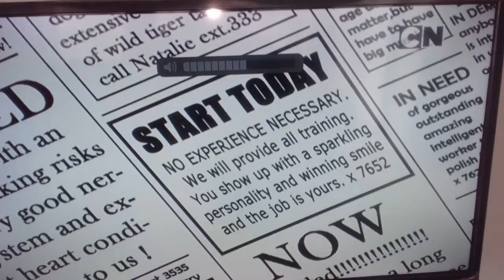Regular show trash boat song